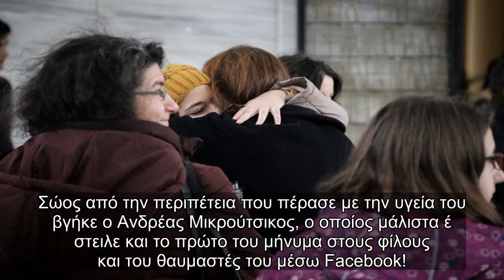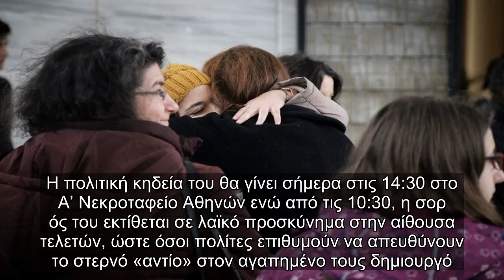✅ Φοβερό: Δε θα πιστεύετε πώς ήταν ο Χάρης Χριστόπουλος πριν από 15 χρόνια!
✍ Φοβερή είναι η αλλαγή στον χρόνο για τον Χάρη Χριστόπουλο, καθώς ήταν εντελώς διαφορετικός πριν από
15 χρόνια! . Η σύζυγός του, Ανίτα Μπραντ, δημοσίευσε σχετική φωτογραφία του στο Instagram, μαζί με το σκύλο τους,
 τη Zara. , προκαλώντας ενθουσιασμό στους ακολούθους της. Παράλληλα, βέβαια, δεν κρύβει τον έρωτά της για τον
διάσημο φωτογράφο, που τον έχει.  και στο κινητό της! .«Αχ παιδιά, χαζεύοντας τις παλιές φωτογραφίες βρήκα αυτό από το Χαρούλη και τη
ν Zara, η οποία παρεπιπτόντως ήταν Ουγγαρέζα.  Πόση τρυφερότητα έχει στο μουτράκι της, πείτε μου.Οσο και να την φρόντιζα όσο και να την αγαπούσα,
το αφεντικό (και αγαπημένος) της ήταν πάντα ο Χάρης» έγραψε χαρακτηριστικά στη λεζάντα της φωτογραφί
ας.  .O γνωστός φωτογράφος Χάρης Χριστόπουλος και η Ανίτα Μπραντ, μετά από 15 χρόνια σχέσης, αποφάσισαν
να κάνουν το επόμενο βήμα και να παντρευτούν.  .Ο γάμος του ζευγαριού τελέστηκε το καλοκαίρι του 2018 στην Λευκάδα. . Ανδρέας Μικρούτσικος: Αυτό είναι το πρώτο του μήνυμα μετά την περιπέτ ...